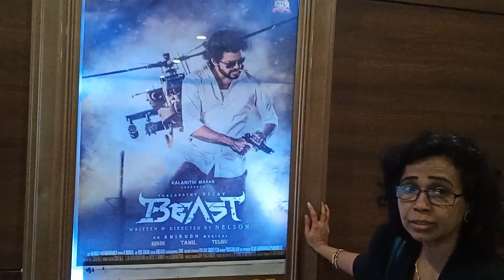infiniti mall malad west || went to watch movie Beast || Sanchith Sindhu